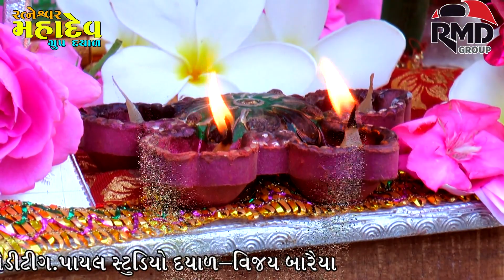Ramdevpir bapa ni aarti,Ratnesvar group dayal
Ratnesvar mahadev group dayal